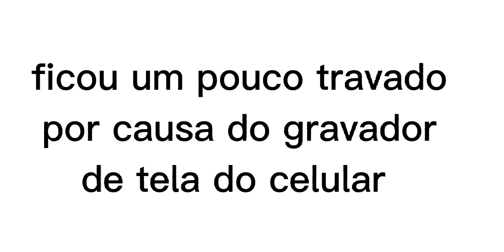mod de as aventuras de Isaac , link na descrição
se vc tiver outra versão do jogo é só renomear a pasta com o nome certo